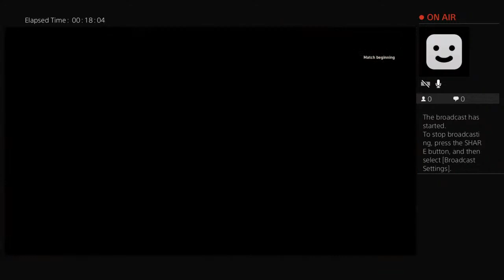Playing call of duty ww2